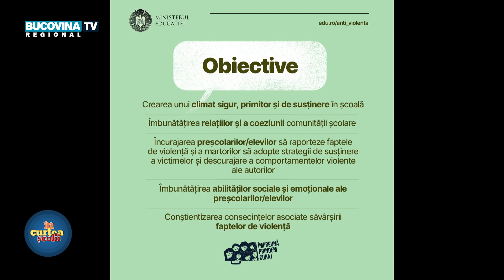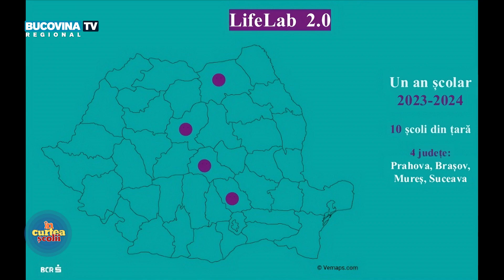28 11 2023 ICS LICEU SOLCA PART 1